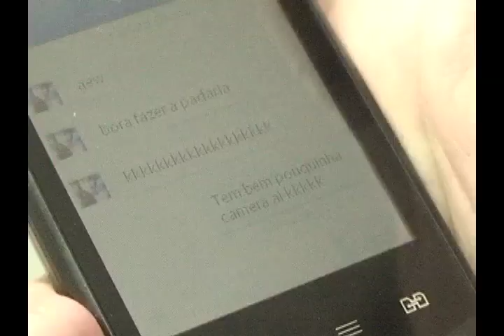ESTUDANTE DE ENFERMAGEM PRESA EM CAICÓ